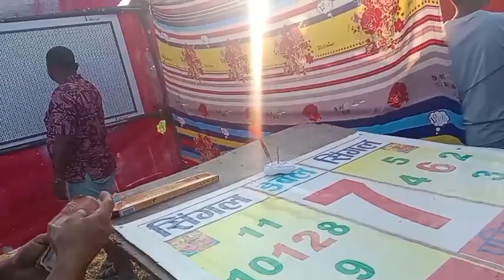Mela Dilon Ka Aata Hai 🙏मेला दिलों का आता है🙏The fair of hearts comes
وحش وحش وحش وحش وحش وحش وحش وحش و...
अनुष्का सिंह
आदिवासी टीमली
एडल्ट मूवी
कॉमेडी मूवी
छोटा डीजे कैसे बनाएं
धमाका फिल्म
बकरा
भोलेनाथ की पिक्चर
शिवानी ची कॉमेडी
ফুলকি আজকের পর্ব
mela dilon ka aata hai ek bar
mela dilon ka aata hai film
mela dilon ka aata hai status
mela dilon ka aata hai female
mela dilon ka aata hai remix
mela dilon ka aata hai karaoke
mela dilon ka aata hai lyrics
mela dilon ka aata hai full song
mela dilon ka aata hai slowed reverb
mela dilon ka aata hai alka yagnik
mela dilon ka aata hai aake chala jata hai
mela dilon ka aata hai afsomali
mela dilon ka aata hai audio song
mela dilon ka aata hai all song
mela dilon ka aata hai aake fir chala jata hai
mela dilon ka aata hai aake chala jata hai film
mela dilon ka aata hai aake ek baar chala jata
mela dilon ka aata hai aake chala ja
mela dilon ka aata hai aake chala jata hai picture
mela dilon ka aata hai chala jata hai gana
mela dilon ka aata hai cartoon
mela dilon ka aata hai chala jata hai picture
3 star dhumal mela dilon ka aata hai
raj dhumal mela dilon ka aata hai 2023
mela dilon ka picture mela dilon ka aata hai
great india band delhi mela dilon ka aata hai
mela dil mela dilon ka aata hai
mela dilon ka aata hai ek baat
mela dilon ka aata hai ek baar aake chala ja
mela dilon ka aata hai english subtitles
mela dilon ka aata hai english translation
mela dilon ka aata hai ek bar rupa
ek mela dilon ka aata hai
mela dilon ka aata hai full song hd 1080p
mela dilon ka aata hai female status
mela dilon ka aata hai full hd video song
gujjar ki film mela dilon ka aata hai ek bar
hindi film mela dilon ka aata hai ek bar
mela dilon ka aata hai gana
mela dilon ka aata hai gujjar film
mela dilon ka aata hai gana film
mela dilon ka aata hai gaan